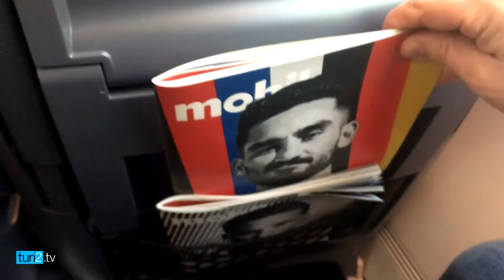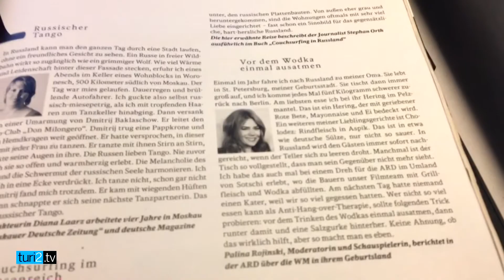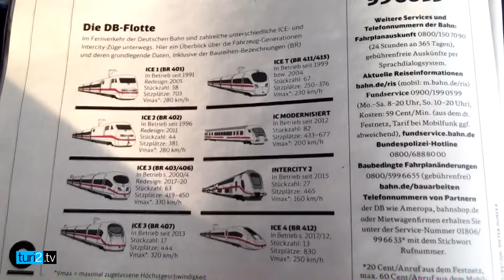Video-Blattkritik: Markus Trantow über die WM-Ausgabe von "DB Mobil"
Markus Trantow, Chefredakteur von turi2.de, fährt mit der Bahn quer durch Deutschland und vertieft sich in "DB Mobil". Die Sonderausgabe des Bahn-Kundenmagazins zur Fußball-WM liefert dem erklärten Fußball-Laien Smalltalk-Stoff für WM-Abende, beschränkt sich aber weitgehend auf die schönen Seiten des Sports.

Der Versuch, DB-Mobil zu rezensieren beginnt mit einer Enttäuschung: Der IC, der mich auf der ersten Etappe von Lübeck nach Hamburg-Harburg bringen soll, hat nur die alte Mai-Ausgabe an Bord. Ich hoffe, auf ein aktuelleres Print-Angebot im Anschluss-ICE, gehe aber auf Nummer sicher und organisiere mir im Reisezentrum Harburg einen "Mats Hummels".

"DB Mobil" kommt im Mai mit 66 Sonderseiten zur Fußball-WM und 16 unterschiedlichen Titelbildern mit 15 deutschen WM-Kickern und Trainer Löw. Dabei erwiesen sich die Macher um Chefredakteur Stephan Seiler als Kader-Orakel: Die Druckmaschinen liefen schon vor der Bekanntgabe des WM-Teams. Dass die Magazinmacher richtig lagen, beweist Fußball-Sachverstand, der mir gänzlich abgeht.

Der Anschluss nach Nürnberg kommt 20 Minuten zu spät, dafür aber mit dem vollen „DB Mobil“-Angebot. Ich lassen "Hummels" in der Tasche und lese einen "Draxler". Das Herzstück des Hefts ist der Sonderteil zur WM. Er beginnt snackable mit schön verdichteten Texten über Fußball-Orte in Deutschland. Mein Liebling: der Friseur vieler National-Kicker aus Essen. Er macht für gerade mal 12 Euro pro Kopf die Haare schön.

Die russische Seele sollen mir acht Autoren in Kurztexten näherbringen. Moderatorin Palina Rojinski gibt Trink-Tipps (zum Wodka immer ordentlich essen, dann bleibt der Kater weg), ARD-Korrespondent Udo Lielischkies versucht die Begeisterung für Putin zu erklären (die geschönten TV-Bilder haben mehr Macht als die triste Realität).

Das WM-Sonderheft von "DB Mobil" zeigt vor allem die schönen Seiten des Fußballs und schürt die WM-Vorfreude. Kritische Töne finden sich allenfalls am Rande. Positiv fällt auf, dass es im Hauptteil an jeglicher Bahn-Produktplatzierung fehlt. Die kommt dafür am Ende des Hefts geballt: gefühlt der gesammelte Output der DB-Pressestelle des vergangenen Monats auf zwölf Seiten.